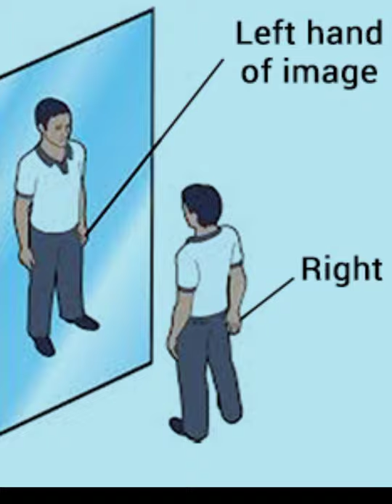How mirror shows our wrong image ||what is true mirror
you can buy "true mirror" from this link ~

♦ True mirror ~